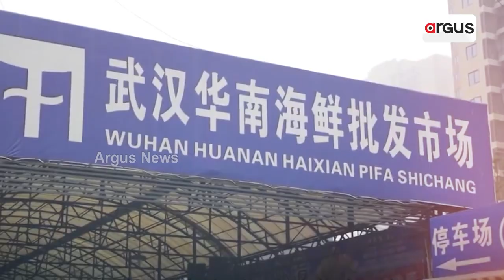Corona Wrecks Havoc In China, Tension Escalating Among People While Performing Last Rites